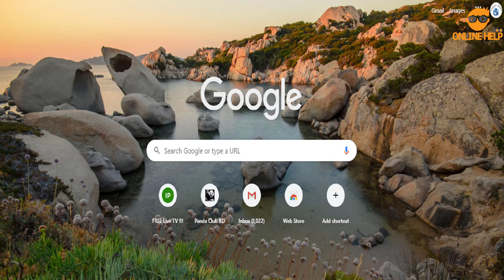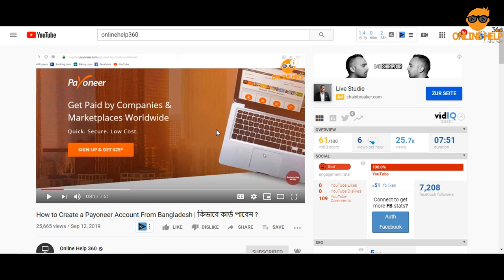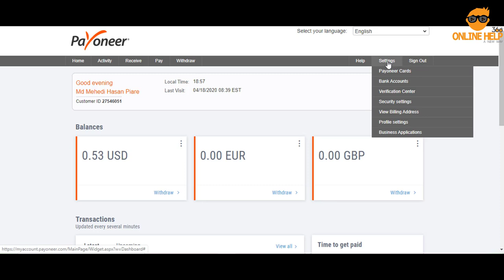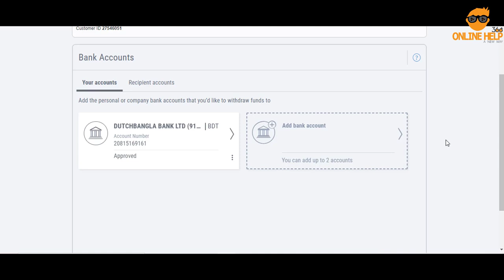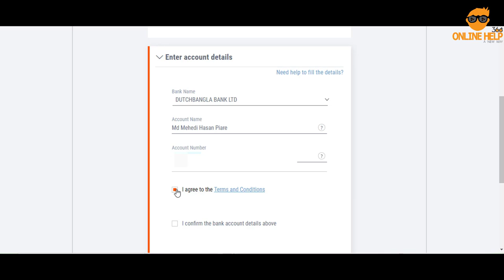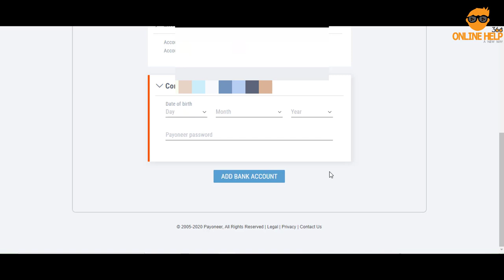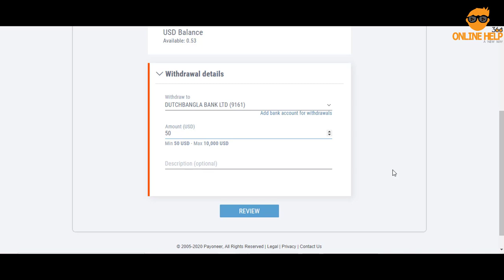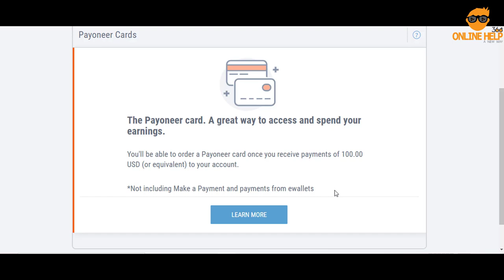Payoneer Mastercard ছাড়াই লেনদেন করুন | কিভাবে Rocket Account যুক্ত করবেন | 2020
মাস্টারকার্ড ছাড়াই কিভাবে আপনি পেওনিয়ার অ্যাকাউন্ট ব্যবহার করে লেনদেন করতে পারবেন এবং আপনার পেমেন্ট রকেট অ্যাকাউন্টে নেয়ার জন্য কিভাবে পেওনিয়ারে যুক্ত করবেন সেটা বিস্তারিত দেখানো হয়েছে । অ্যাকাউন্ট করতে চাইলে নিচের ভিডিও দেখুন ।
উপরের লিঙ্ক থেকে যদি অ্যাকাউন্ট করেন তাহলে ৫০ ডলার বোনাস সুবিধা পেতে পারেন । বিস্তারিত লিঙ্কে ক্লিক করলে জানতে পারবেন ।